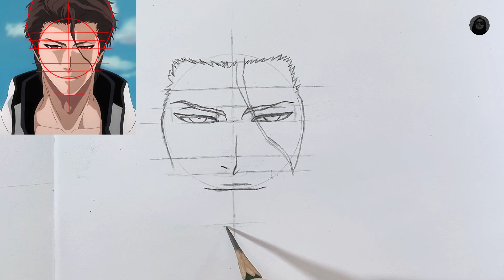How To Draw Sosuke Aizen Easy | Step By Step | Bleach | Easy Drawing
Hey! In this video, I have taught how to draw an anime character Sosuke Aizen Easily and step by step.. Bleach has been one of the most popular anime series and i got many requests to draw him so I have this Video today. Its an easy Anime drawing for beginners. I think that I have taught well how to draw Sosuke Aizen from Bleach, that everybody can understand easily. I hope that you will come back again to my channel.🙂

Topics covered in this video:
🔹How to Draw Sosuke Aizen Easy
🔹How to Draw Anime
🔹How to Draw Sosuke Aizen from Bleach
🔹Sosuke Aizen Drawing
🔹Bleach
🔹Easy Drawing
🔹Easy Anime Drawing
🔹AizenDrawing
🔹How to Draw Sosuke Aizen Step by Step

Musics used in this Video:
1)